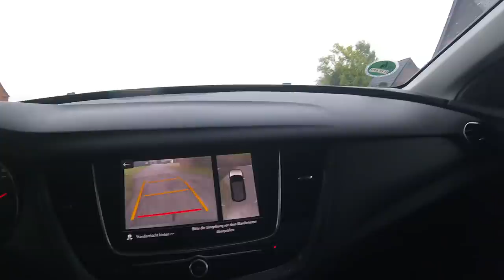kein Problem für den Fällkran, aber -Menschenopfer machen mich nervös ;-)